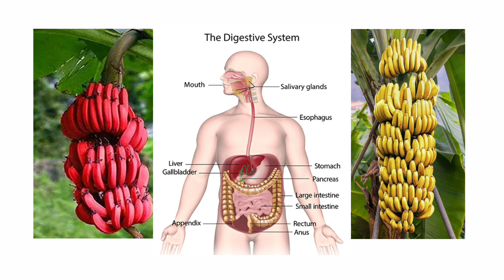क्या आपने खाया है लाल केला? |जाने लाल केले के फायदे |Benefits of Red Banana|Aman Upvan Jain